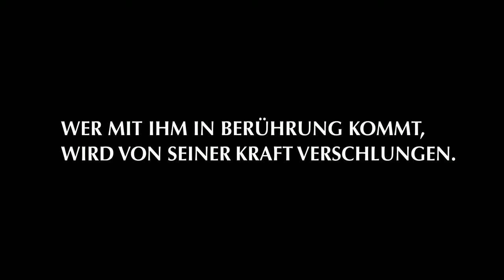The Grudge 3 2009 with sinhala subtitle